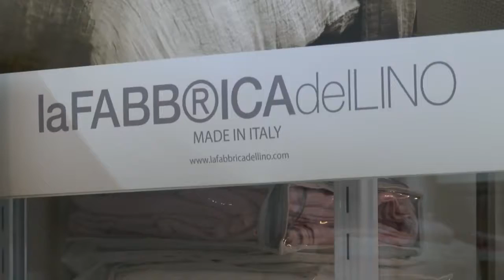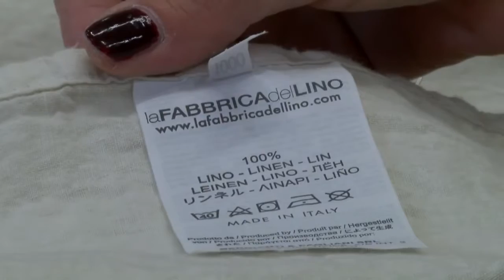La Fabbrica del Lino (LFDL) - Ла Фаббрика дель Лина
Качественная и красивая итальянская одежда из натуральных материалов: лён, хлопок-лён, лён-вискоза; домашний текстиль. Премиальное качество. Официальные поставки